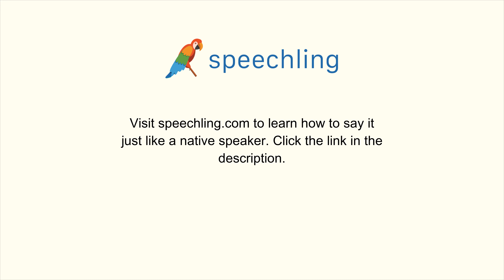How to say "Beware" in Korean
Male Voice:
조심하다

Female Voice:
조심하다

Male Voice Translation:
Beware

Female Voice Translation:
Beware